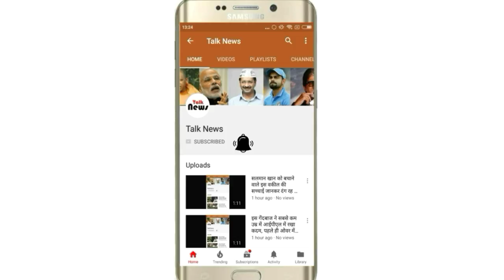ऐसी कॉलेज लाइफ जीती थी भय्यू महाराज की पत्नी आयुषी, होस्टल वालों ने बताई कई नई बातें